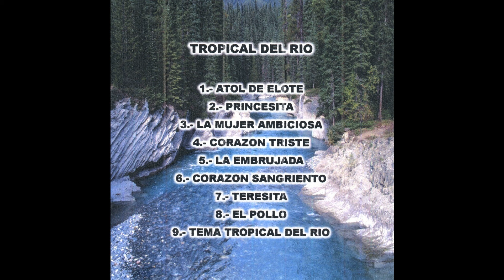Tropical del Rio - Atol de Elote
Tropical del Rio